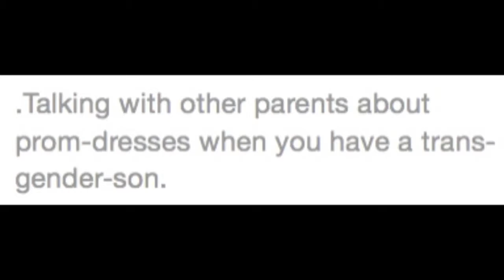VINE MARATHON VOLUME 7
This is the Common Filth Archive. These videos are not my own and are archived from the Common Filth Channel which can be found